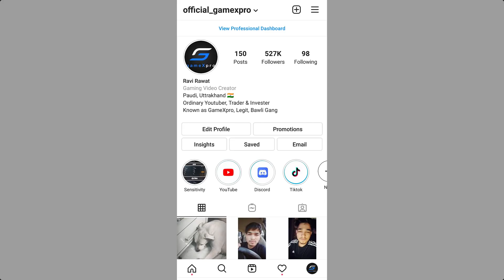🇮🇳 When You Abuse Pro Player and Hurt Thier Ego in PUBG mobile - GameXpro